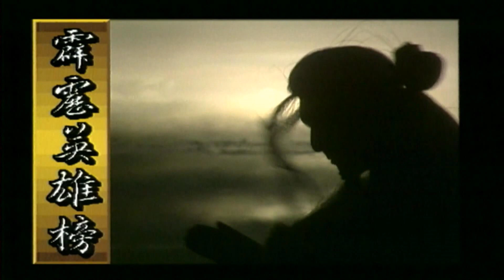英雄戰場曲 霹靂英雄榜經典布袋戲配樂 CD音質版